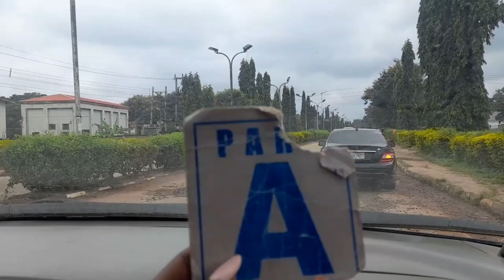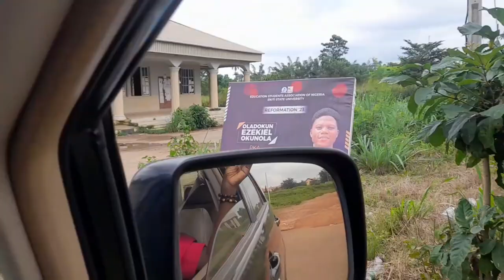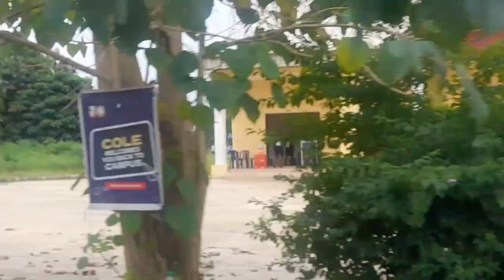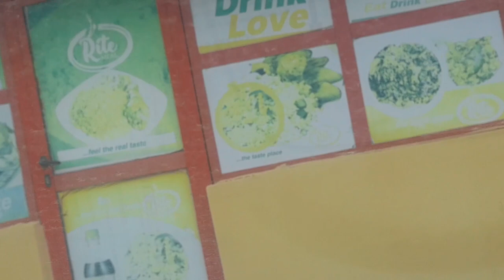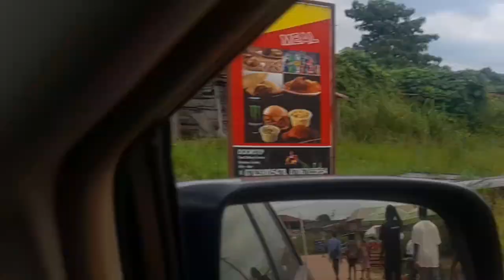EKITI STATE UNIVERSITY, ADO EKITI (SCHOOL TOUR)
Hello Beautiful People, in this video I decided to tour EKSU after a long time. Want to know what the school looks like, then keep watching.

Don’t worry about anything; instead, bbn pray about everything. Tell God what you need, and thank him for all he has done. Philippians 4:6